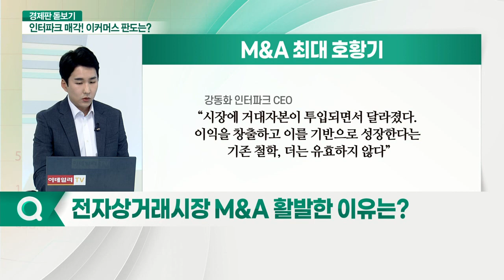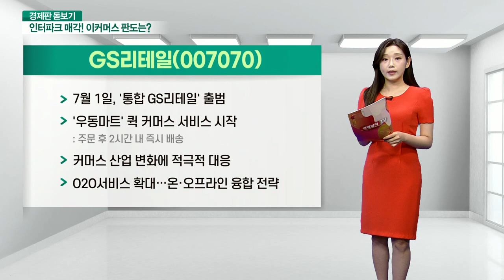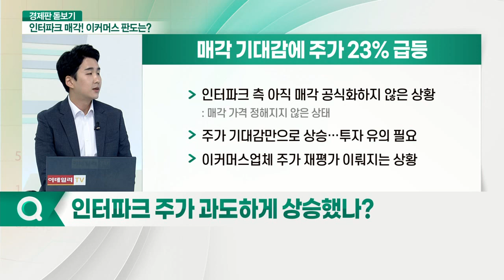'인터파크' 매각 추진... 이커머스 시장 판도는?_경제판 돋보기 (20210714)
Q. 인터파크 매각 추진 소식… 시장 반응은?
Q. 매물로 나온 인터파크… 누가 탐내나?
Q. 전자상거래 시장 M&A 활발한 이유는?
Q. 적자 상황에도 이커머스 업체 몸값 뛰는 이유는?
Q. 이커머스 관련주 향후 전망은?
Q. 인터파크 현재 영업상황은?
Q. 인터파크 주가 과도하게 상승했나?